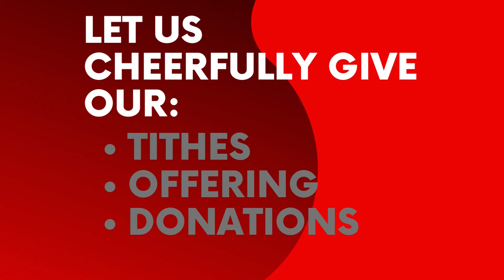A Cry That Attracts God - Elder Henry Njom